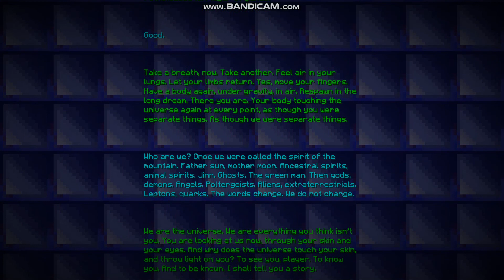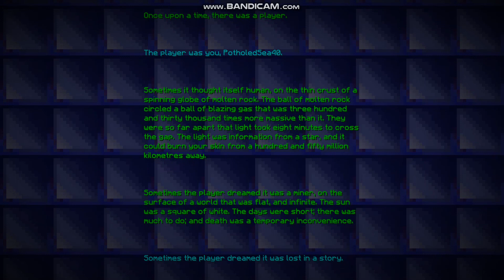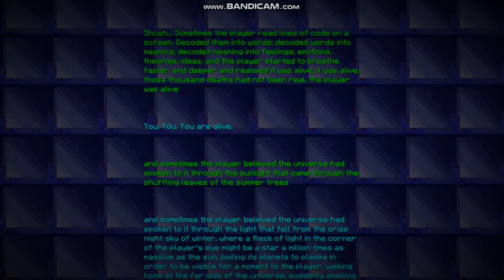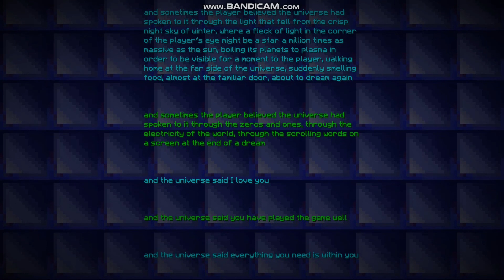Hardcore Survival [Bossisode 2] - Ender Dragon, Credits!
This is the second Bossisode of my survival mode challenge in hardcore meaning I only have 1 life and the game is always on hard mode. This means the 3 bosses will be far more challenging then usual, as well as the whole game in general. In this episode, I head to the stronghold, enter the END, and defeat the Ender Dragon. I also go to a couple end cities to get an elytra. Afterwards, I create a trophy room for the END dimension.
Advancements Granted:
- "Eye Spy"
- 'End Advancement Root'
- "The End?"
- "Free the End"
- "The Next Generation"
- "Remote Getaway"
- "The City at the End of the Game"
- "Sky's the Limit"